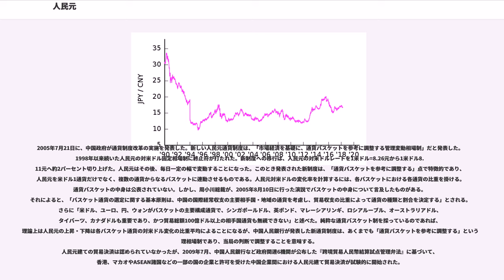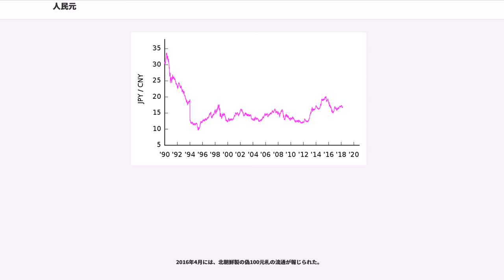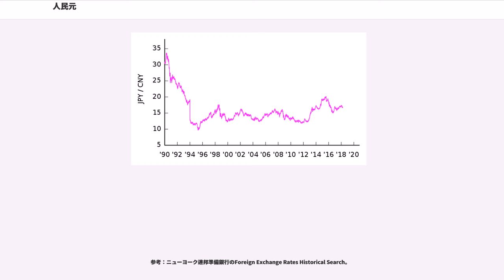人民元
人民元（じんみんげん）は、中華人民共和国の中央銀行である中国人民銀行が発行している通貨である人民幣（じんみんへい、、）のことである。略号はRMB、またはISO 4217での通貨コードのCNY。通貨数量の前に¥（円記号）を用いる。なお、香港特別行政区とマカオ特別行政区では、それぞれ独自の通貨単位である香港ドルおよびマカオ・パタカが発行されている。

実際に発行・流通する紙幣には、「」と単位表記されている。「圆」には、発音が同じ「」で画数の少ない「元」をあてるのが習慣となっているため、「人民元」と呼ばれる。ISOコードのCNYは「」の略であり、そこから「中国元」とも呼ばれている。中国王朝の元は表記も発音も同じであるものの無関係である。中国語では、貨幣の単位を話し言葉と書き言葉とで使い分け、口語では「元」を「块(塊)：クァイ」と呼ぶ。「塊」はもともと銀塊が通貨として使われたことに由来する。内モンゴル自治区などではモンゴル語で「」（）と呼ばれているが、モンゴル国のトゥグルグとの混同を避けて「」（）が一般的に使われている。

「元」の補助単位は「角」、「分」が使われ、1元=10角=100分である。「角」は、口語では「毛」であり、少ない数量を示す「毫」が「毛」と略されたものである。広東語では今も毫と呼び、香港とマカオでは毫は香港ドル（圓）とマカオ・パタカ（圓）のそれぞれ1/10を表す公式通貨単位となっている。

1994年までは、人民元とは別に、外貨に交換できる兌換元が発行されていた。

中華人民共和国による人民元導入前の中国の通貨の歴史について
中国共産党は、その支配地域（解放区）では独自通貨を発行していた。その萌芽は第1次国共合作時代に共産党傘下の農民協会が経営する信用合作社が出した流通券や1928年4月に井崗山一帯で出された通貨であると考えられているが、1931年11月に成立した中華ソビエト共和国の制度が中華人民共和国成立以前の基本的な通貨制度であったと考えられている。中華ソビエト共和国以来、共産党解放区は広範なまとまりを有さず、中国国民党の支配が及ばない地域に小さな解放区が点在し広範なまとまりを見せていなかった。そのため、地域ごとに造幣施設と通貨を出す発券銀行（ソビエト銀行/ソビエト政府農工銀行）が存在してそれぞれが独自の通貨を発行していた。中華ソビエト共和国では1元・2角銀貨、5分・1分・500文・200文銅貨、1元・5角・2角・1角・5分紙幣及び銅元票（10銅元）、制銭票（1串・3串）などが通用していた。これは、1935年の長征後の延安（陝甘寧辺区）においても大きな変化はなかった。その後、日中戦争における抗日闘争を通じて辺区と呼ばれた共産党の解放区が拡大するにつれて、従来の制度の延長上に貨幣制度が編成された。すなわち、新たに辺区単位で発券銀行である辺区銀行が設置され、辺区銀行及び共産党主導で設置された商社・商店のうち特に許可を与えたものが辺幣（辺鈔・抗幣）と呼ばれる紙幣を発行して当該辺区内にて通用させた。1938年3月20日に五台山を中心とする晋察冀辺区で最初に辺幣が発行されて以後、各地の辺区で発行され最盛期には20種類以上の辺幣が発行された。これは、蒋介石政権及び汪兆銘政権に対する経済面からの攻勢と位置づけられ、事実共産党辺区の拡大とともに流通量が増加していった。ところが、国共内戦の過程で各地にあった辺区同士が接する事例が増加し、国民政府（蒋介石政権）の金円券のみならず複数の辺幣が混在するようになった。この事態に対して共産党は辺区銀行の統合による発券銀行の統一及び辺幣に替わる新通貨の発行を図った。これが人民元である。

1948年12月1日、当時共産党の支配下にあった石家荘に中国人民銀行が開業、初代人民元紙幣が発行された。額面は1元から最大5万元まで62種類あった。5万元という大きい額面が必要だったのは、建国前のハイパーインフレーションの影響で高い物価上昇率が続いていたからである。当時の責任者（後に初代行長）南漢宸は、「人民幣の発行制度は貴金属及び外貨を基礎とするものではなく、解放区人民の求める穀物・綿布・その他生産手段及び生産によって裏付けられている」と述べ、社会主義経済の円滑な運用によって生み出される信用を基盤とする新たな管理通貨制度の創出を宣言した。この後人民元の開始は思わぬ形で困難を来たした。当初、共産党や中国人民銀行は国共内戦の長期化を予想して現在共産党が把握している華北・華東・西北の辺幣を整理して統一した通貨体...